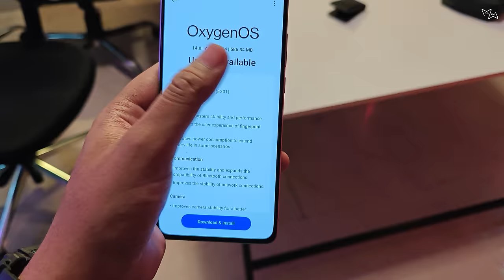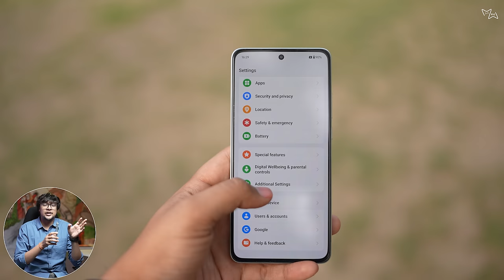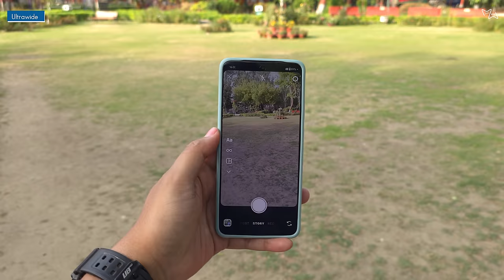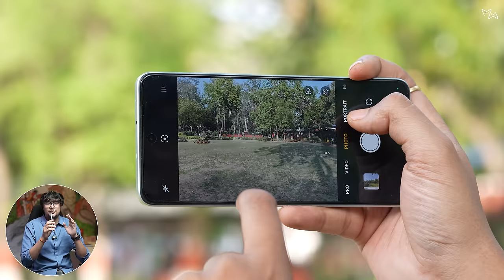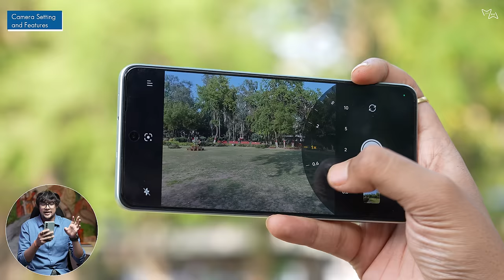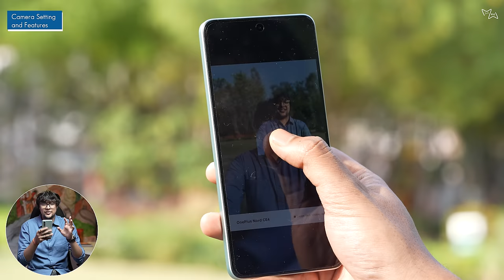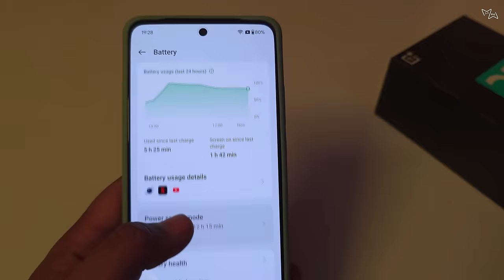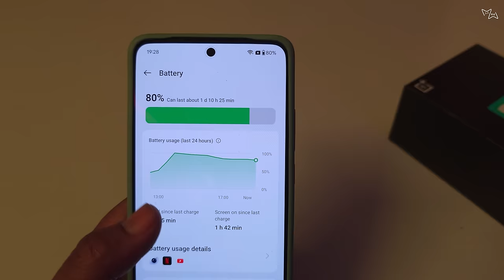Oneplus Nord CE 4 Camera Review